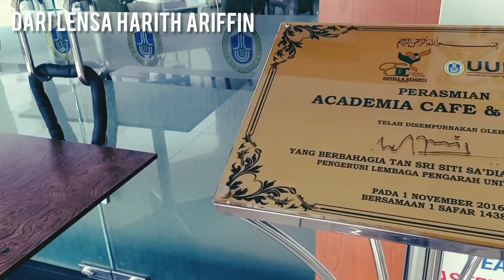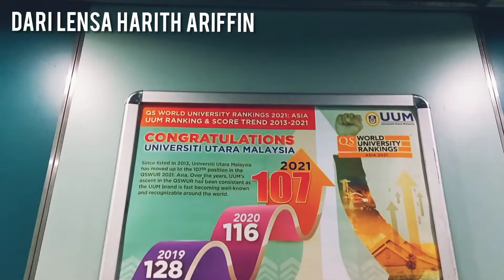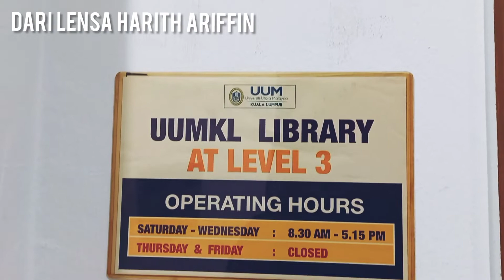Universiti Utara Malaysia : Kampus Kuala Lumpur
Lokasi : Universiti Utara Malaysia, Kampus
               Kuala Lumpur

Kamera : Telefon Pintar Samsung

Aplikasi Suntingan  : Inshot